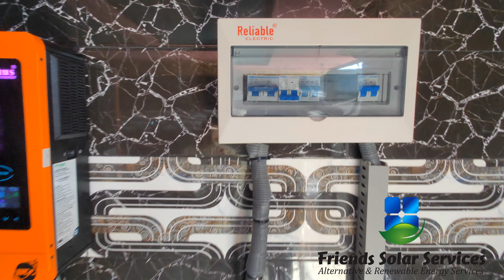4.4 KW HYBRID SOLAR SYSTEM WITH FRONUS 5200PV FRIENDS SOLAR SERVICES ®